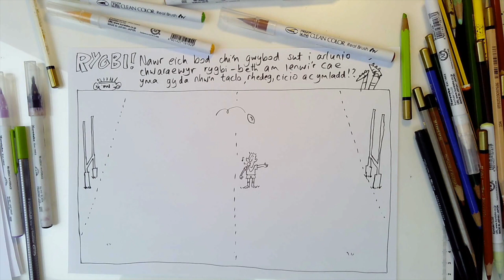CRIW CELF - Chwaraewyr rygbi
Dewch i arlunio chwaraewyr rygbi - yn rhedeg a thaclo! (ac mae yna gwestai arbennig i'w chlywed hefyd!)

Today we're drawing rugby players! Drawing worksheet available to download on above link.